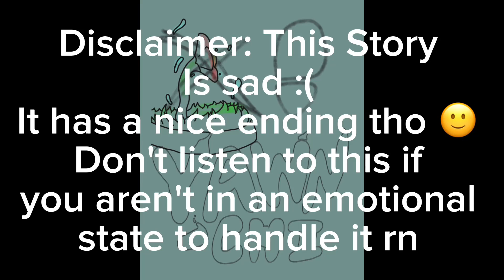Yawn-Chi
"Bonnie's Lullaby" - FNAF 3 Minigame Music - 1 Hour